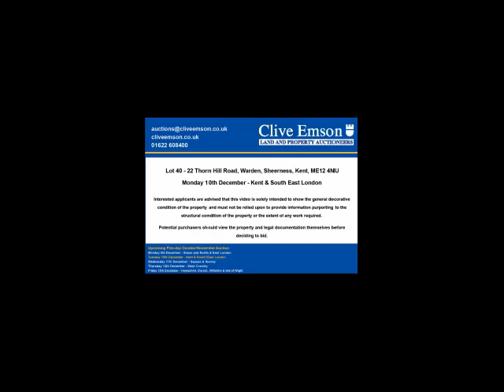December Auction - Lot 40 - 22 Thorn Hill Road, Sheerness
AUCTION DATE: Tuesday 10th December at 11am
AUCTION VENUE: The Clive Emson Conference Centre, Kent Showground, Detling, Maidstone, ME14 3JF
PROPERTY ADDRESS: 22 Thorn Hill Road, Sheerness, Kent, ME12 4NU

A detached house for refurbishment, believed to have been built in the 1970s by Ward Construction. The Auctioneers have been advised that the property has fire damage in the locality of the front entrance door and heat and smoke damage to adjacent areas. Internally rooms are affected by smoke.